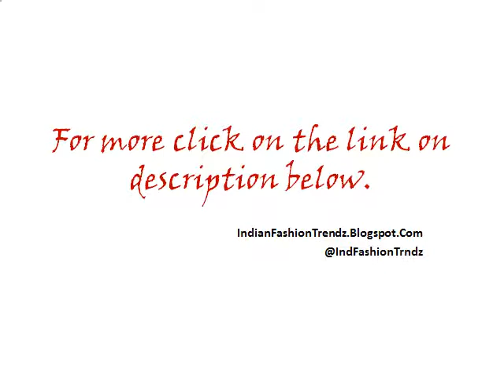Wills Lifestyle India Fashion week - Spring Summer '11 - Day 1 - Nachiket Barve's Show.